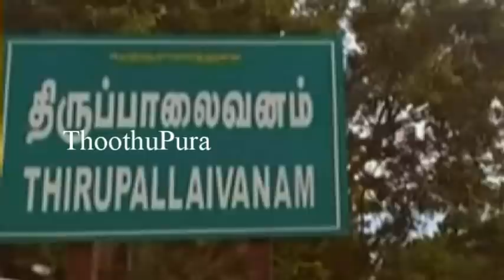திருவள்ளூர் மாவட்டம் தோனிரேவு கிராமத்தைச் சேர்ந்த சிவரஞ்சனி செய்ததை பாருங்க | Thoothupura